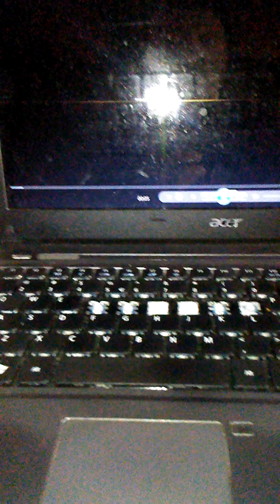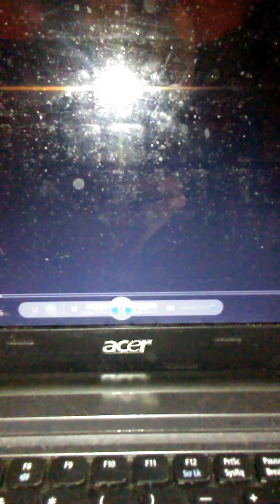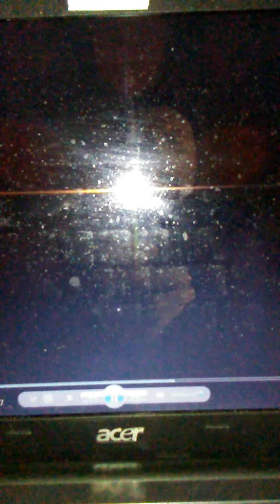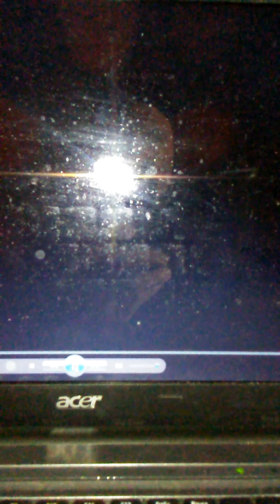December 17, 2019